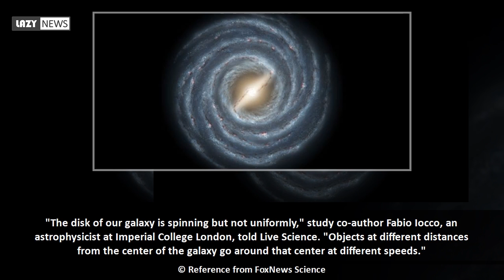Milky Way is as massive as 890 billion suns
The Milky Way has a mass that's 890 billion times the mass of our sun.  That figure, as Live Science reports, is 3.9 tredecillion pounds or the number 1 followed by 42 zeros. The mass is also equal to about 6 billion billion billion elephants, the science outlet reports.  It's challenging to measure the mass of a galaxy that we occupy, however.  Researchers tend to "weigh" them by examining the movements of stars inside the galaxies, which can demonstrate how the galaxy's gravity is impacting those stars.  "The disk of our galaxy is...